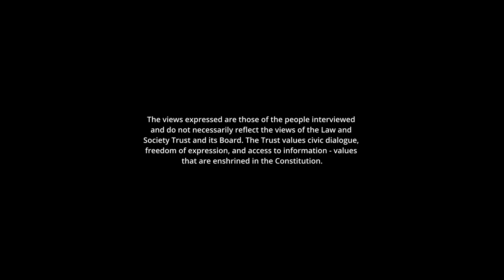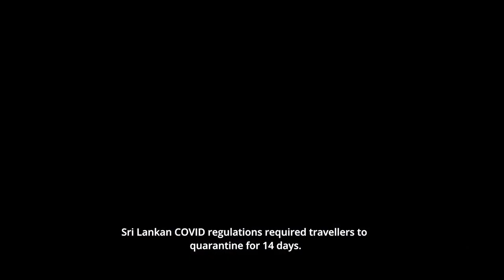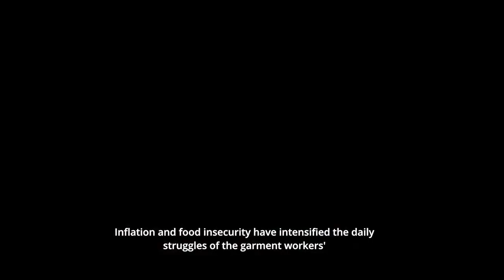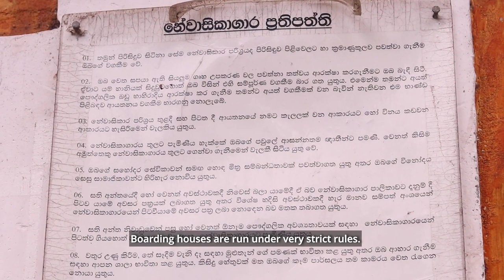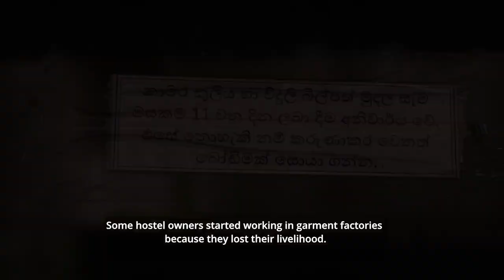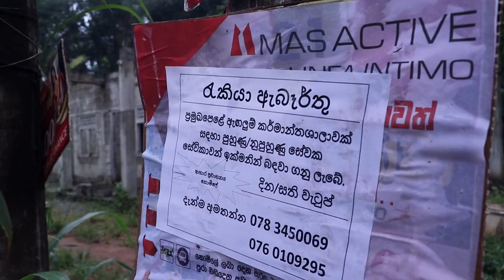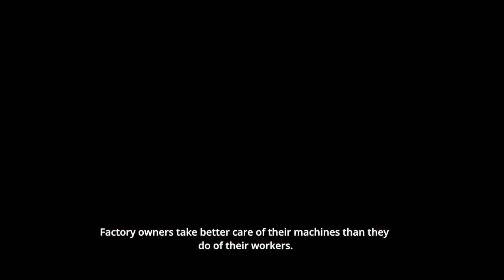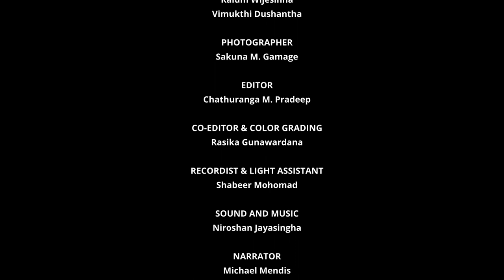What happened to the FTZ workers during COVID-19? - Documentary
What happened to the FTZ workers during COVID-19? : While many stayed home in lockdown, the apparel workers in the Free Trade Zones continued to work, facing the fast spread of COVID in their factories and boarding houses.

Documentary video for Law & Society Trust: LST

Editing Studio: INSEL Studio Complex
Production & Equipment: INSEL HOLDINGS (PRIVATE) LIMITED

© INSEL HOLDINGS (PRIVATE) LIMITED Under no circumstances shall these digital files be used, copied, displayed, or pulled from this without the expressed written consent of the content owner.